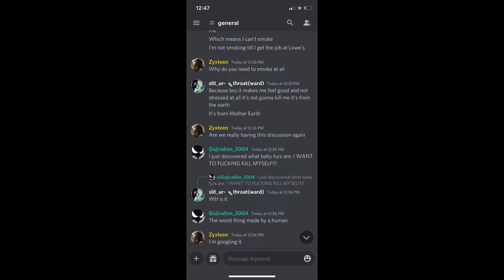What in Gods name is a Baby Fur